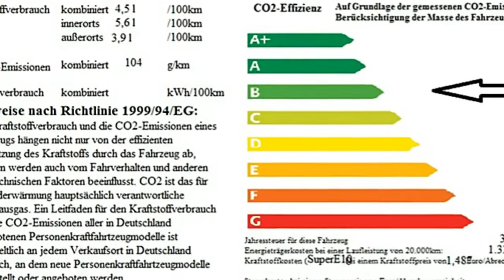Ford Fiesta Sport GAKCG6846 Race Red Autohaus Wissmann